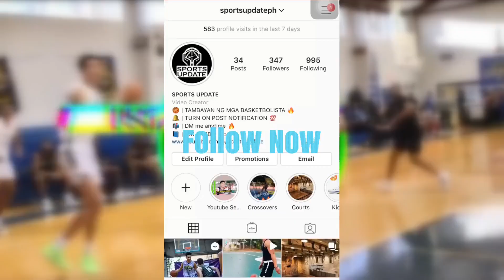Local Hoopers S1 E26 | Aylmir Cesista 17-Year-Old 6'0 From San Beda RedLions AKA Bolick Junior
Sports Update: Local Hoopers S1 E26 | Aylmir Cesista 17-Year-Old 6'0 From San Beda RedLions AKA Bolick Junior